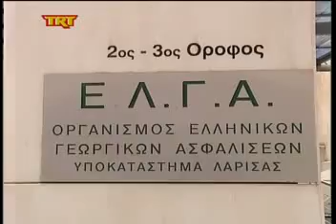Λεφτά υπάρχουν στον ΕΛΓΑ